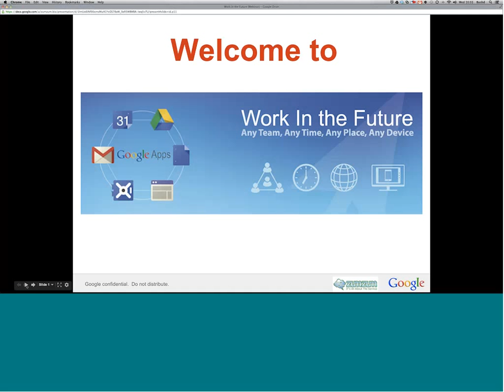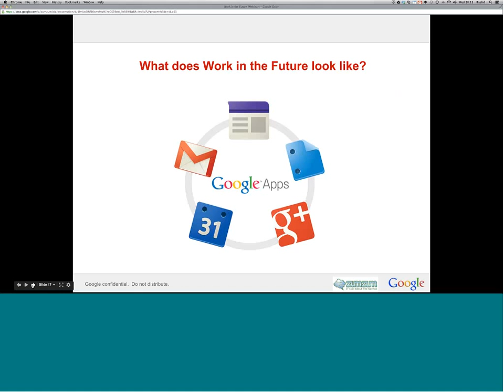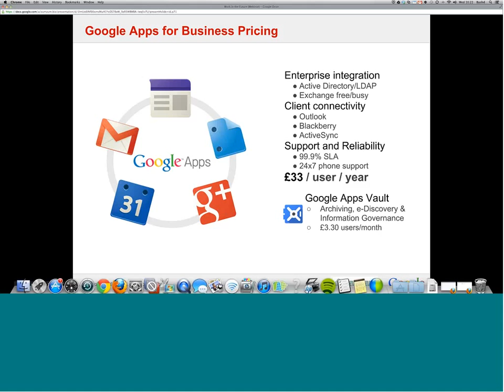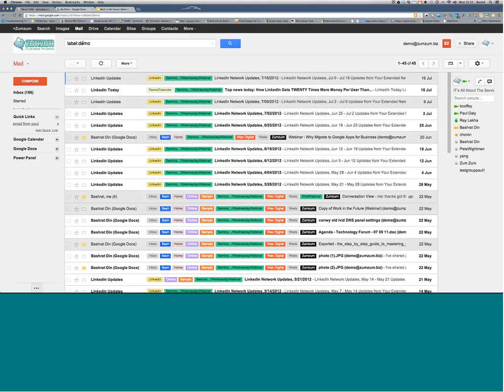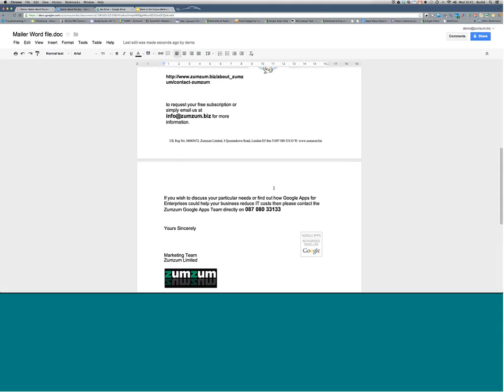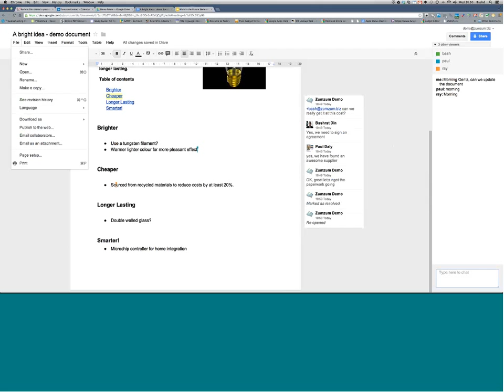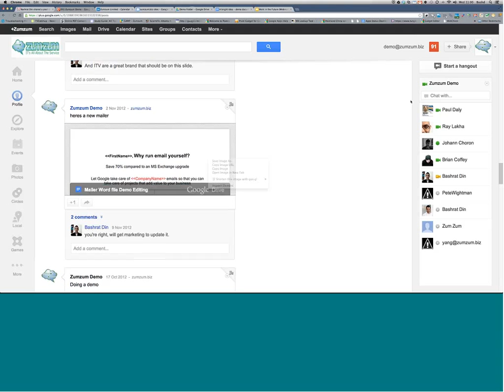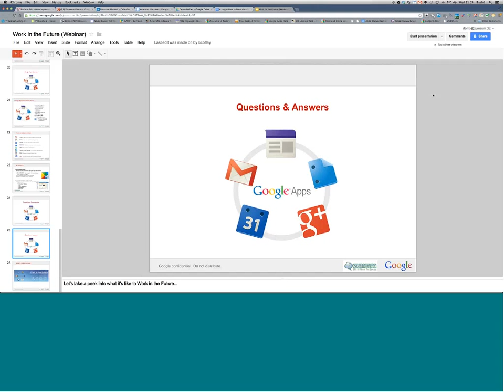Google Apps Webinar - Work in the Future November 2012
From email, instant messaging, real-time collaboration in documents to on-line file storage  and multi-user video conferencing.